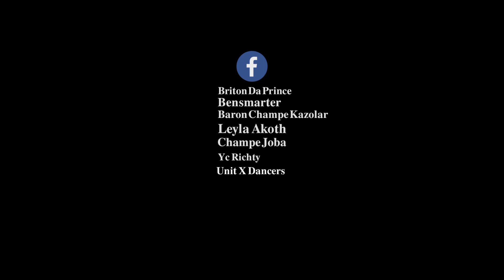Girlfriend Dance By Unit X Dancers